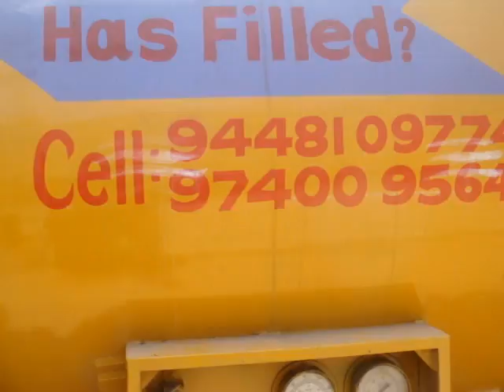Bangalore- Managing septic tank cleaning - Honeysuckers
With a majority of Bangaloreans not connected to the main sewage system , septic tanks and soak pits are the norm. Cleaning the filled septic tank is a job of herculean proportion what with the stink and the unhygienic nature of the job itself. Comes modern technology and solutions from the private sector like this tanker guy who will do the job cleanly, hygienically and in 15 minutes for Rs 1300/- He now dumps the material in farmers fields who then use it as manure.